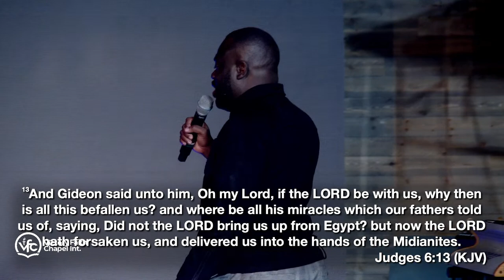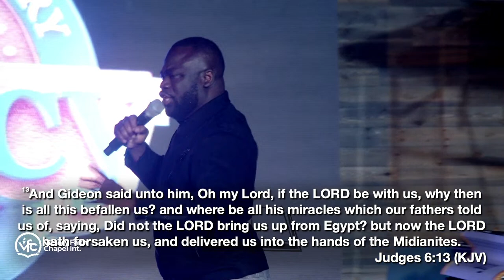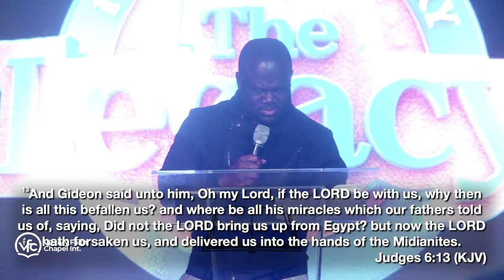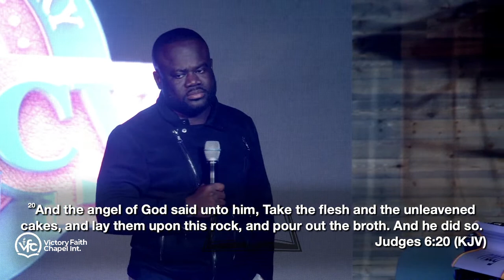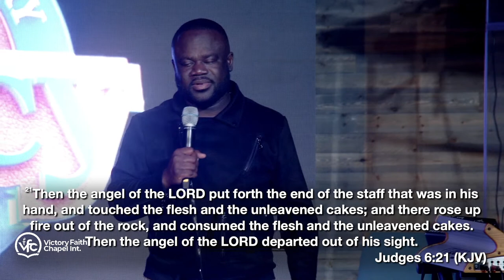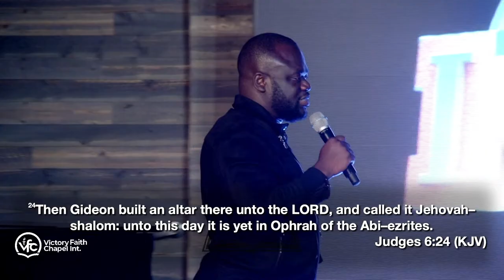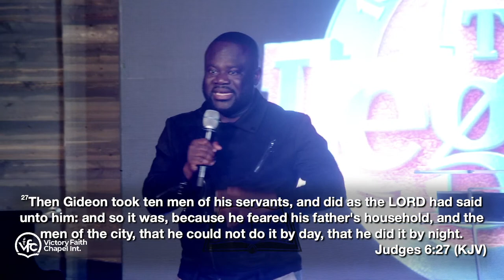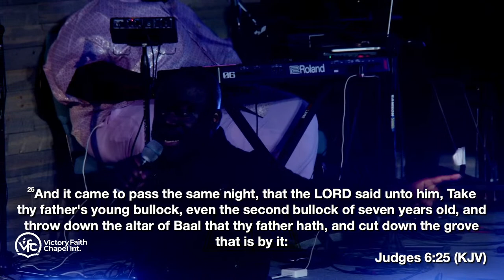VFC 10th Year Anniversary| Legacy Conference Day 1 |Prophet Seth Amoah-Boateng | 3.22.23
We are a non denominational church with firm beliefs in the teachings of the Word of God , the healing and the prophetic ministry.

Locations:
- WPB 3812 Jog Road, Greenacres, Florida, 33467
- Orlando 9456 South Orange Blossom Trail, Orlando, Florida, 32837

Overseer: Rev. Seth Amoah Boateng

Youtube: Victory Faith Chapel TV

Service Times:
Victory Service every Sunday  3:00pm
School of The Word  7:00pm
Night of Prevailing Prayers  8:00pm